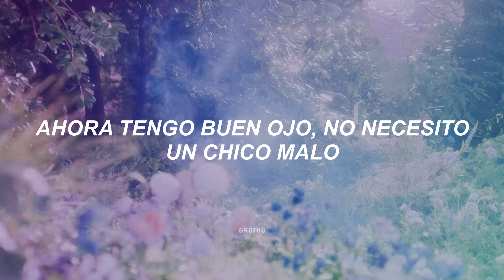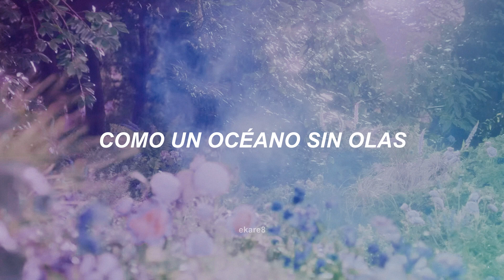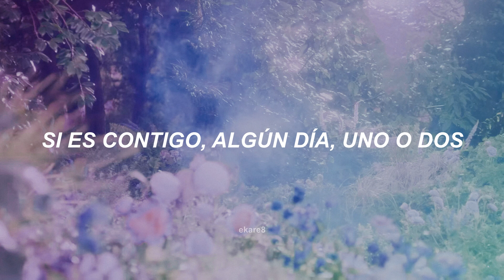Chanmina — You Just Walked In My Life // sub. español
— [♡] Chanmina – You Just Walked In My Life. Subtitulada al español.

— cualquier error o duda, sean libres de escribirlo en comentarios¡!

ﾟ･*:.｡..｡.:*ﾟ:*:✼✿ ❁ཻུ۪۪⸙͎ ✿✼:*ﾟ:.｡..｡.:*･ﾟﾟ

— acepto cualquier petición de traducción, mientras sean respetuosas.

You just walked in my life
Kimi ga kuru made wa
Shizukade yokatta

Kimi ga walked in my life
Mainichi ga kaisei
Kiminiaitai 2 AM 2 AM

You just walked in my…

Watashi 24 mou daitai wakaru no
Me wa koeta I don’t need a bad boy
Deai wakare tte kanari atta
Kanari yatta nda kimi mo sou?

Coex 12-kai-kun ga arawarete
“What’s your name?” “Shumi wa?”
Shizen ni kimi wa made my herutsu beat o stop
Kantan ni kojiaketa ōtorokku

Ha hitotsu nai umi mitai umi mitai
Kimi wa getsuyou no yuki mitai yuki mitai
You always make me feel ok

But baby I don’t trust love
Demo tabun I’m in fucking love
Kimitonara itsuka 2-ri kurai
Kawaii baby ga mitai

Ohh stay stay forever
Genzai (koko) ni write your name write your name
I want to have your last name